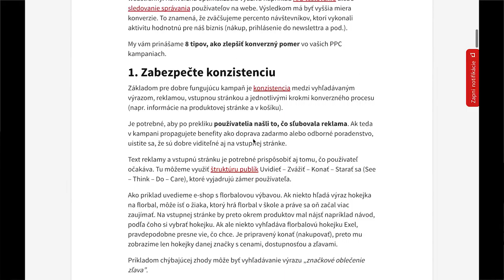8 tipov, ako z vašej PPC kampane vytrieskať viac!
Naša PPC špecialistka Bea napísala 8 tipov, ako z vašej PPC kampane vytrieskať viac. 🔥